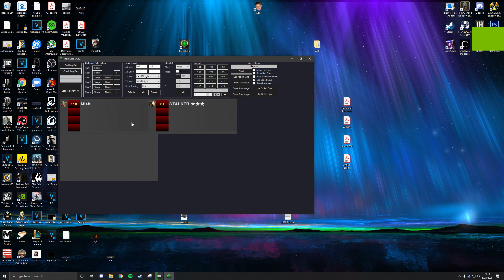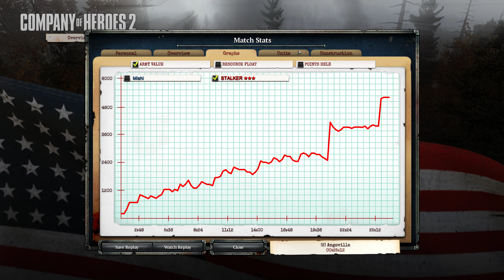Company of Heroes 2 : [1v1] Pershing Power!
Pershing is still very good. Packs a punch of excellent against other tanks.

BARs are for suckers. Grenades all the way. I forgot to get rangers, damn. Oh well. I don't know why this guy went ostruppen. Ost to pgrens is meh. Grens would have done him better. He tried memeing me and paid the price for it.

Also why is everyone going for a P4, just tech up and get a brummbar to devastate infantry. Microing a pak is not hard.